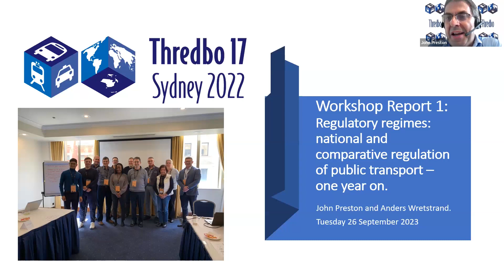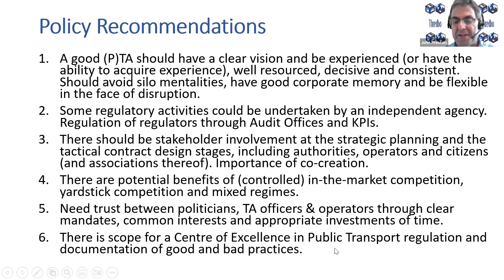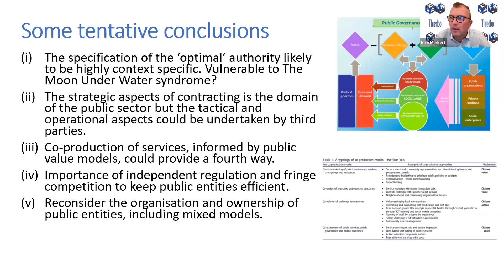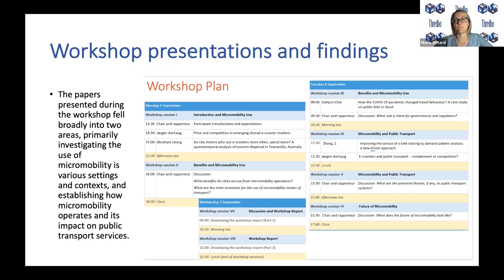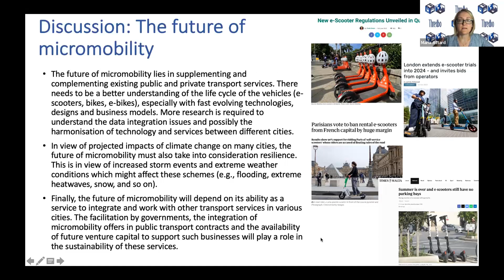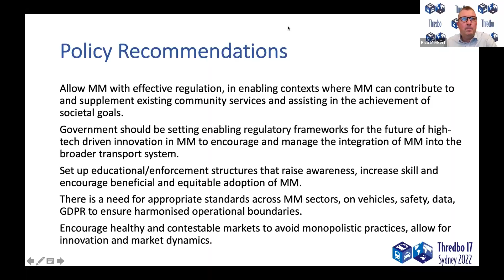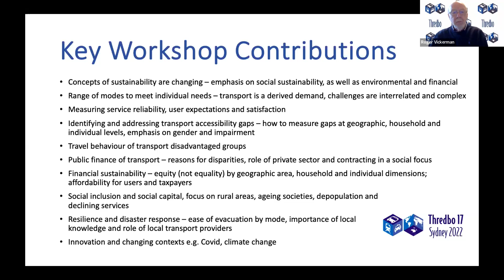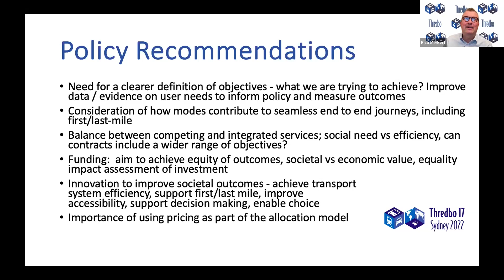Thredbo 17 Workshop Reports 1, 6 and 7